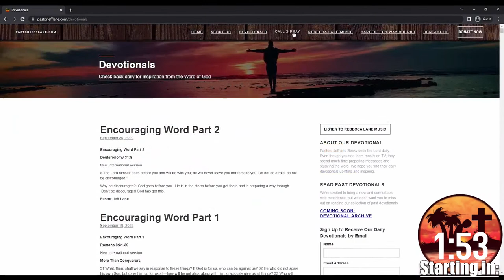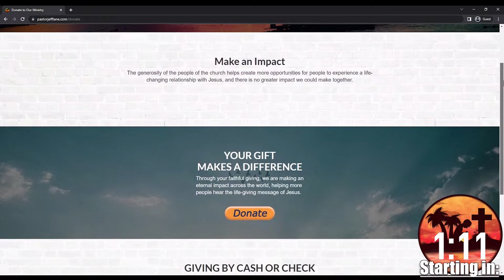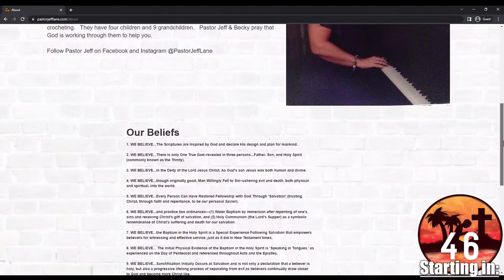The GOD Who Sees & Hears Me - Call 2 Pray with Pastor Jeff Lane March 28, 2024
Welcome to Call 2 Pray with Pastor Jeff Lane We are LIVE with Teaching & Live call in for prayer from 11pm-12:30am Mon-Thur EST Call us at *To Speak to the Pastor Live select 1 *For Donations select 2 *For Offline Prayer select 3 Or go to our website at: PastorJeffLane.com or Call2Pray.Live Call 2 Pray is on Direct TV Nationwide Mon-Thur from 11:00 pm - 12:30 am EST on WHTV Channel 367 (World Harvest TV)